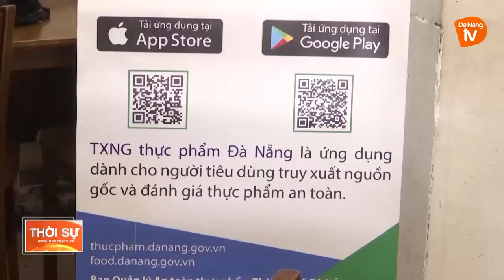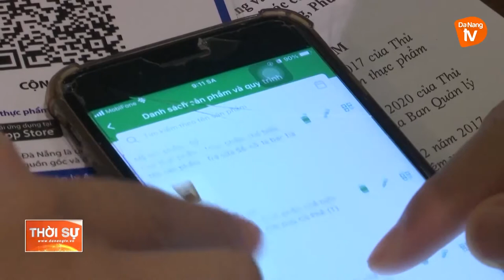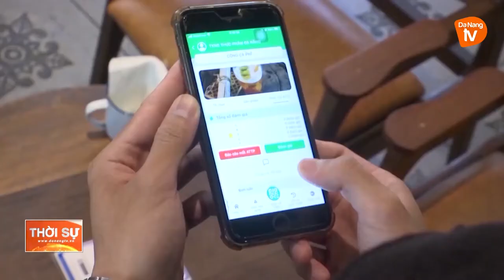ỨNG DỤNG CÔNG NGHỆ THÔNG TIN TRUY XUẤT NGUỒN GỐC THỰC PHẨM